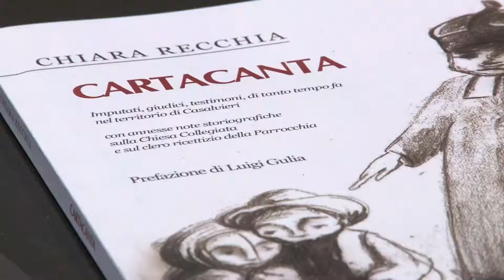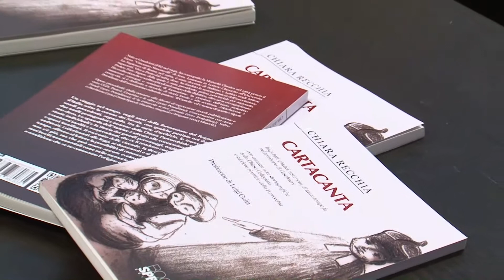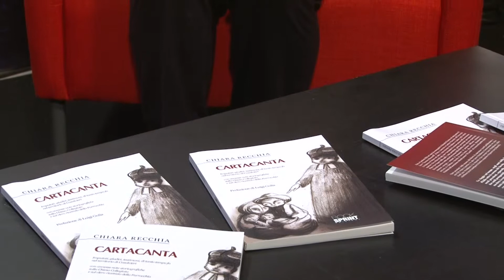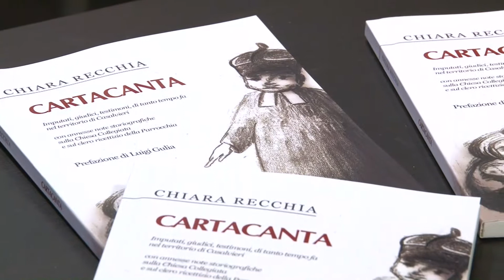Chiara Recchia dal Palafiori di Sanremo 2015 - Booksprint Edizioni